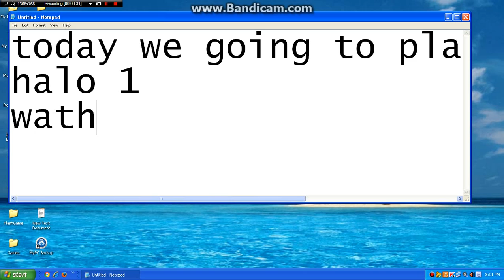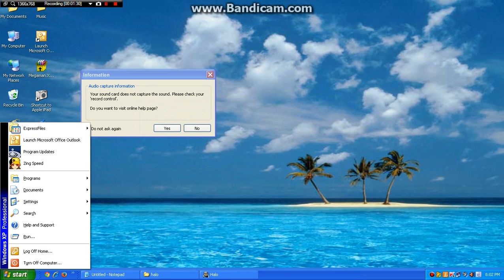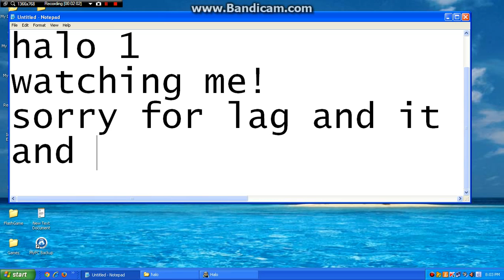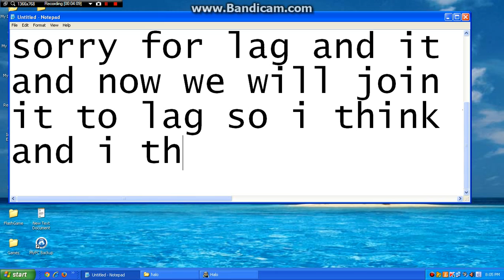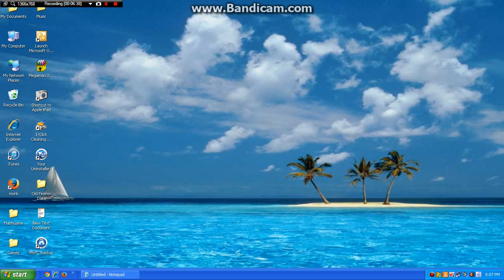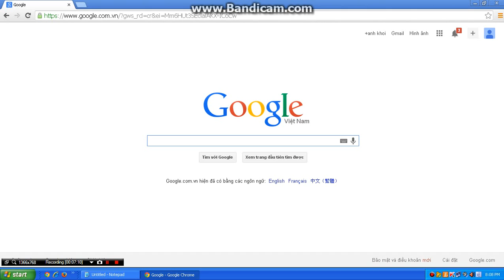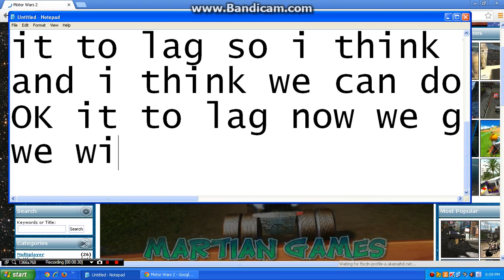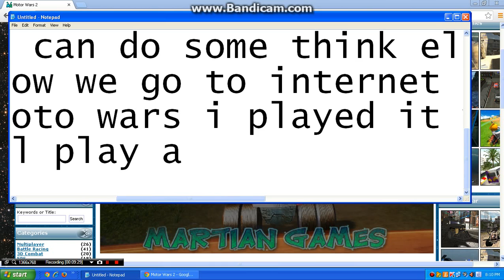let's play Halo multiplayer:)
A halo it to so lag and sorry for lag
please surbrise and like
goodbye and see you in another video